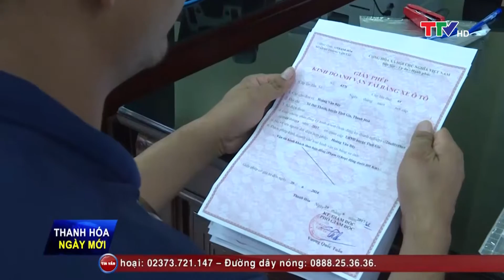Sau ngày 1/7 vẫn còn nhiều chủ xe ô tô 3,5 tấn đang hoàn thiện hồ sơ lắp đặt thiết bị định vị.